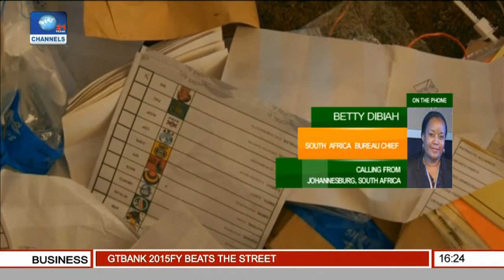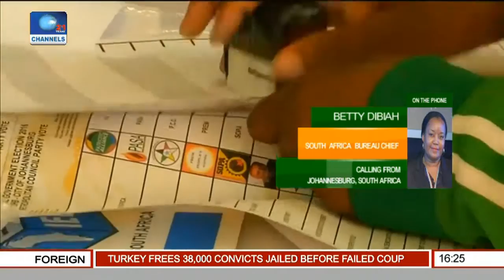Network Africa: South Africa's Opposition Coalition Talks Fail